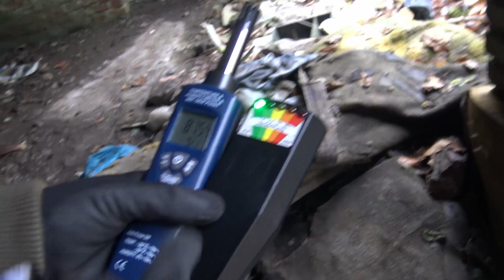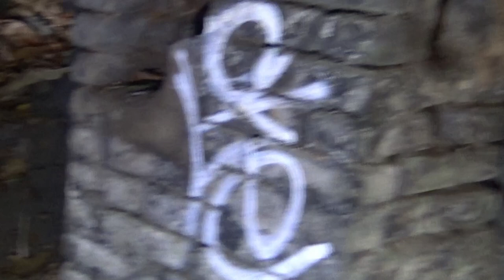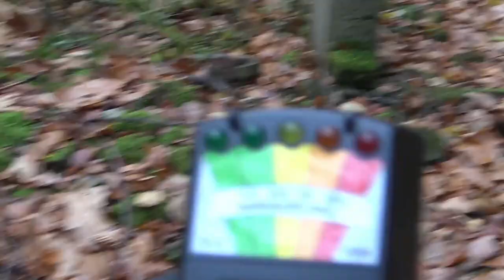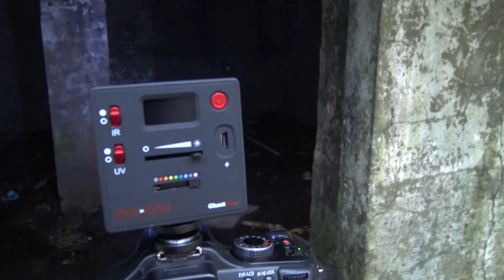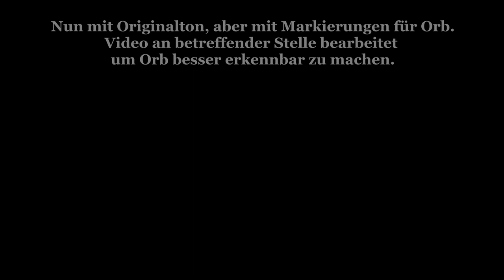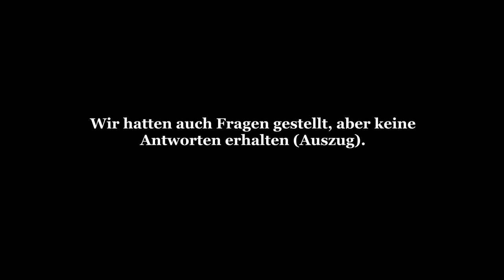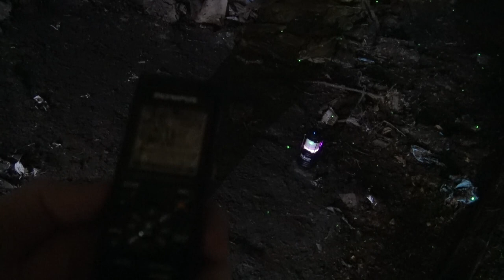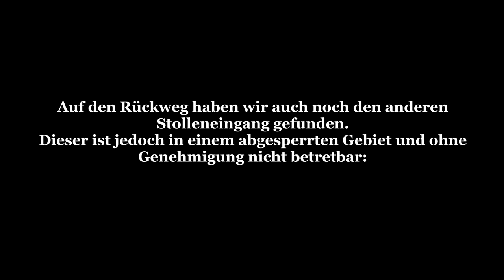Parapsychologische Untersuchungen [010] - Die alte Waldzeche - 1. Untersuchung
Diesmal sind wir unterwegs in einer alten Zeche mitten im Wald an einem regnerischen Herbsttag. Hier wurde mehr als ein Jahrhundert lang Kohlebergbau betrieben... und der Stollen forderte seine Opfer.
Als wichtigstes Ereignis ist hier ein Brand zu nennen, bei dem mehrere Bergarbeiter umkamen.

Wir hatten vermutet, dass wir hier nicht viel finden würden... doch die Auswertung der Aufnahmen zeigte, dass wir uns geirrt hatten...

Dabei gehen wir grundsätzlich nach folgendem Schema vor:

1) Erste Untersuchung: Meist am Tag um sich an dem Ort zu orientieren und ihn kennenzulernen. Neben der Begehung werden Kontrollmessungen (EMF, Temperatur. Luftfeuchte, Wetterverhältnisse) und Lokalitätsbestimmungen (Boden, Vegetation, Bauliche Verhältnisse) durchgeführt um zu sehen ob sich diese auf etwaige Vorkommnisse und Berichte auswirken.

2) Zweite Untersuchung: Meist in der Nacht, da dort die statistische Häufigkeit für das Auftreten vom Phänomenen, besonders in der "Geisterstunde" von 3:00 - 4:00 Uhr, erhöht ist.

3-???) Je nach den Ergebnissen der Untersuchung wird entschieden, ob weitere Untersuchungen sinnvoll sind. Dies ist i.d.R. der Fall, wenn als Resultat gesagt werden kann, dass ein Phänomen vorhanden ist, dessen Art aber noch nicht bestimmt werden konnte.